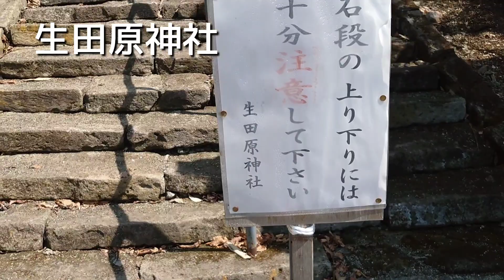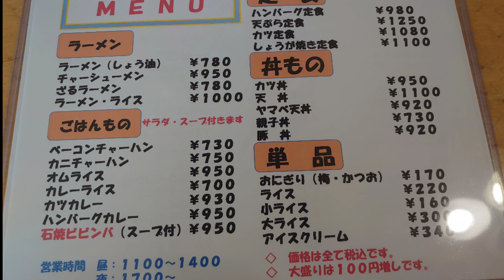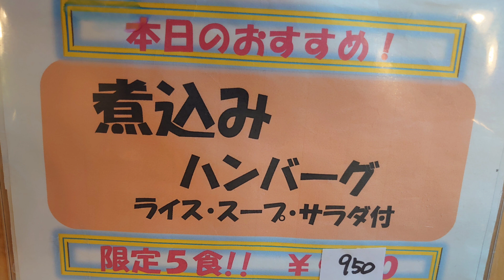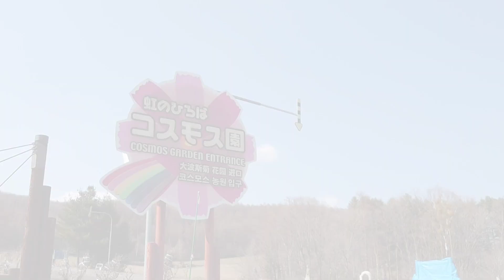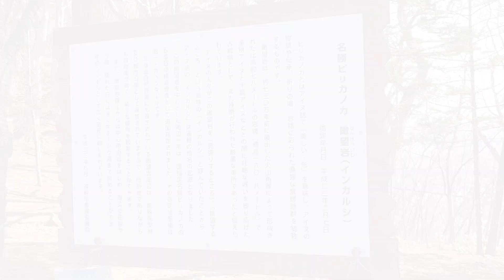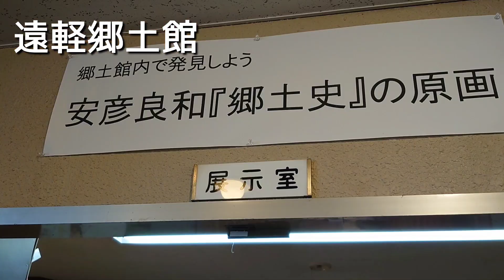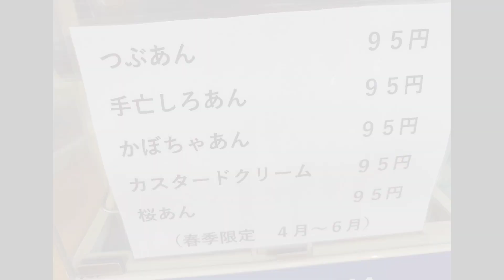No.253 北海道の【遠軽町】を散策した一日のvlog♡生田原神社/遠軽軒/がんぼう岩/遠軽神社/遠軽郷土館/ゴエンヤキ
YouTube投稿253本目は、お友達と遠軽町に行った日の散策vlogです。

色んなところに行きましたー。
とっても楽しく充実した１日になりました。

行きたかったラーメン屋さんは激混みであきらめたので、また遠軽方面に遊びに行きたいです😊

平日にお出かけ最高♪